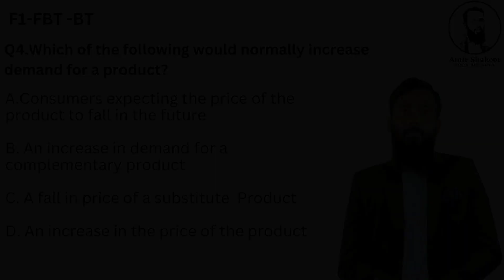ACCA FBT Practice Question | Mastering Foundation in Business Technology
Test your knowledge and enhance your understanding of ACCA Foundation in Business Technology (FBT) with this practice question. Gain valuable insights into FBT concepts, problem-solving techniques, and exam strategies. Prepare yourself for success in the ACCA FBT exam with this comprehensive practice session.